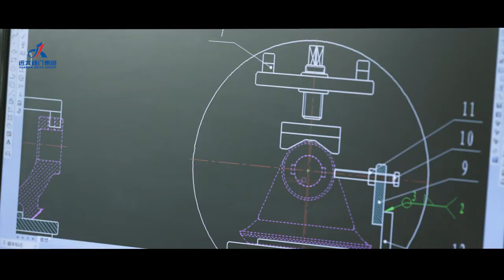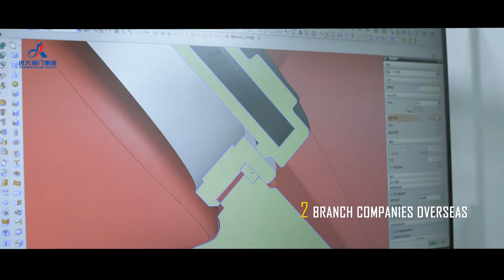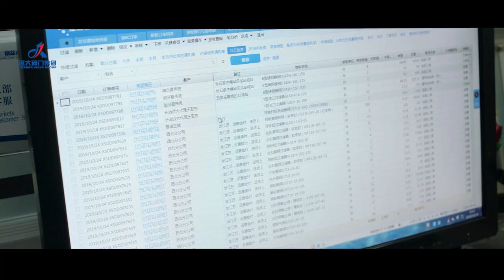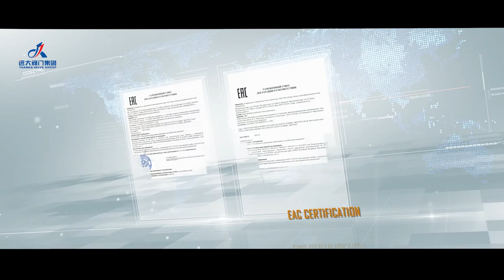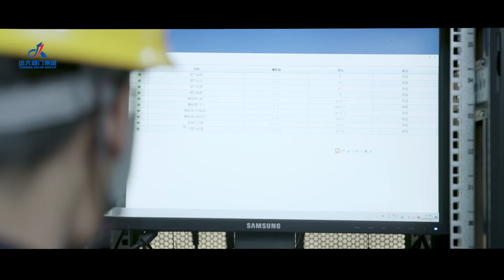Yuanda Valve products supplier to the oil, petrochemical and related industries.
All products are supplied with full 3.1 certification and standard manufacturer’s warranties.